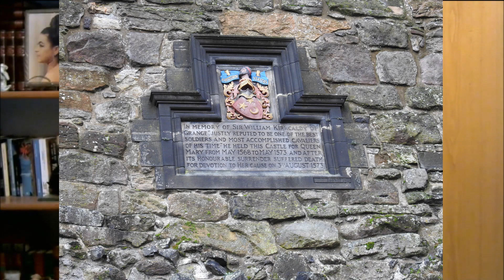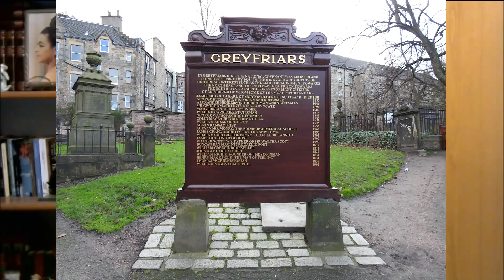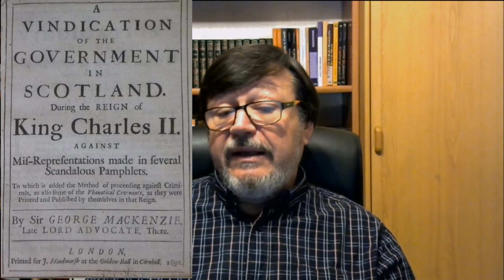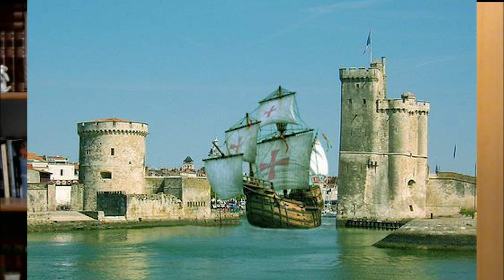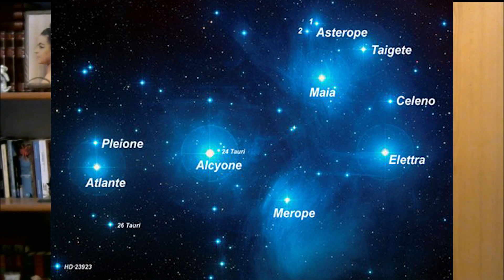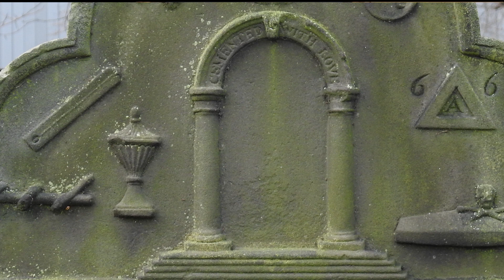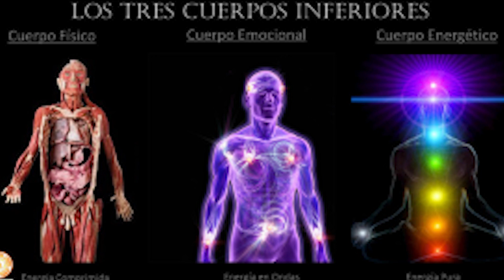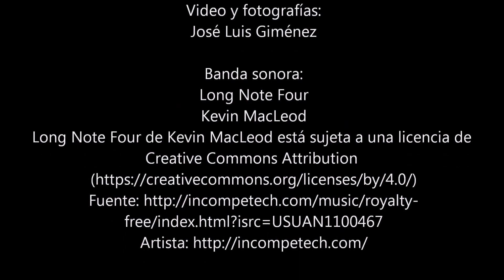Edimburgo y el cementerio Greyfriars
Fenómenos paranormales y poltergeist en el cementerioo Greyfriars, así como descubrimientos de datos esotéricos y ocultos en lápidas de masones y Caballeros Templarios.
(Extracto de un capítulo del libro: " Operación Pegasus - El Caballero del Grial". Próxima publicación).